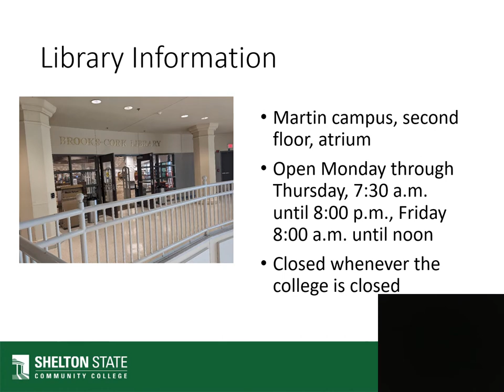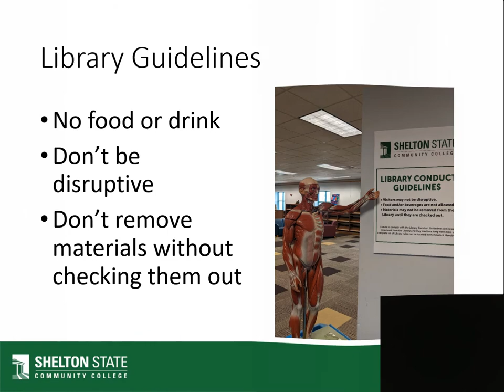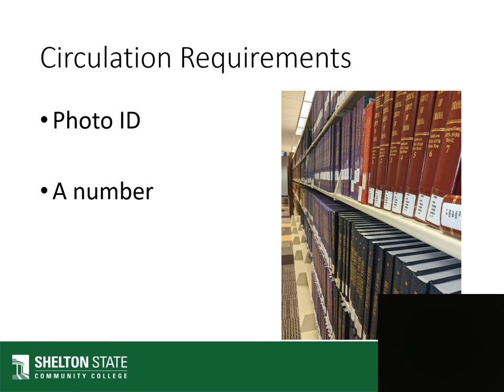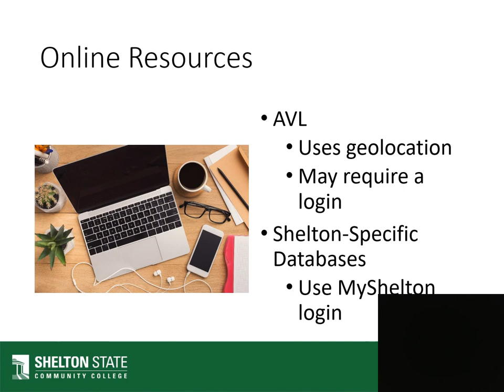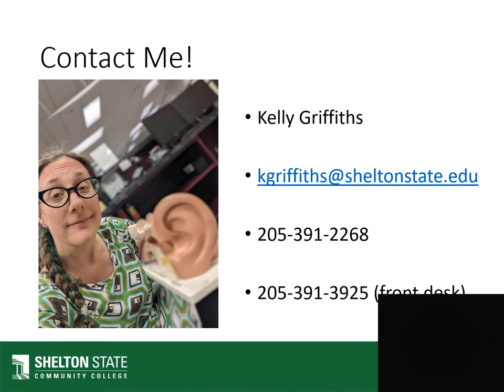Medical Transition Student Orientation August 8, 2022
Brief introduction to the library and its services for Medical Transition Students.